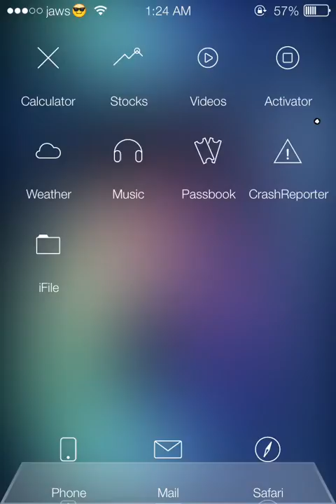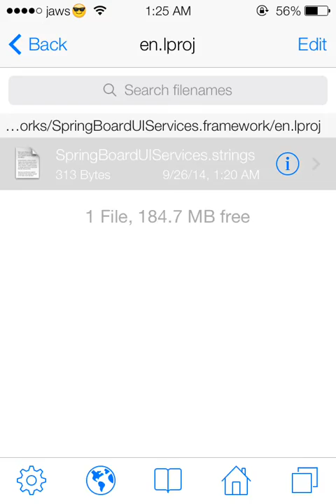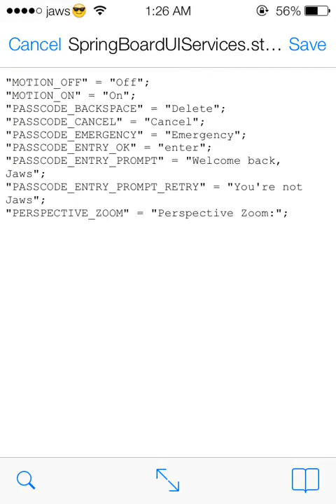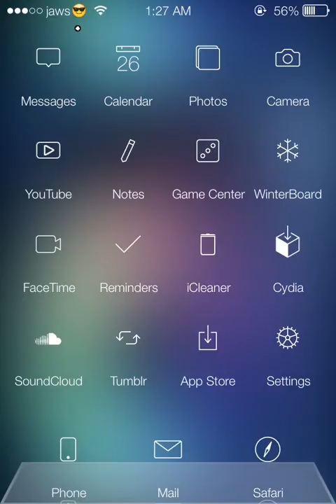How to change the "Enter passcode" text with iFile! - iOS 7 Jailbreak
How to change your Passcode Prompts! Be sure to respring for changes to take affect!

My iPhone Setup:
Gotham for iPhone
Classic Dock+ Prisma Classic Dock
Helvetica Neue / Byta Font 2
Cataracs battery theme / Groovylock
SimplePasscodeButtons

Earn iTunes gift cards, Xbox/Playstation, Steam/Bitcon, Amazon/Paypal cards and Free Paid Apps @

Insert my code for an extra 2,500+ points! : j4246039

Anyone likes to read?
Read my first full length book for FREE on Wattpad!